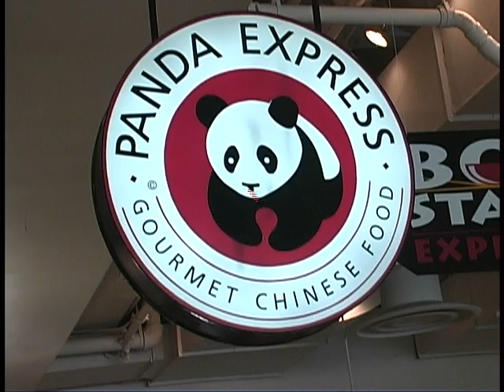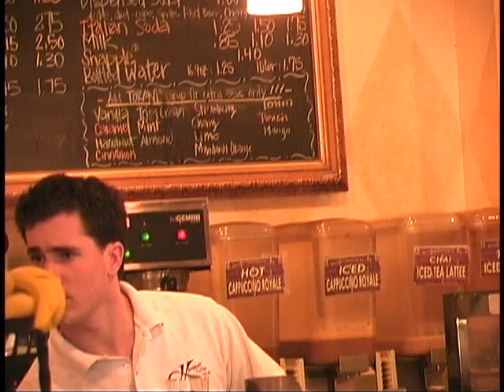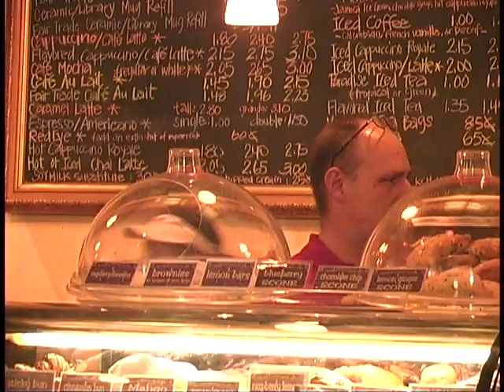Workin' For The Man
Just because you don't have a job, doesn't mean you shouldn't pretend that you do.